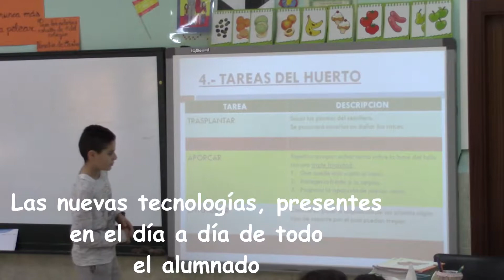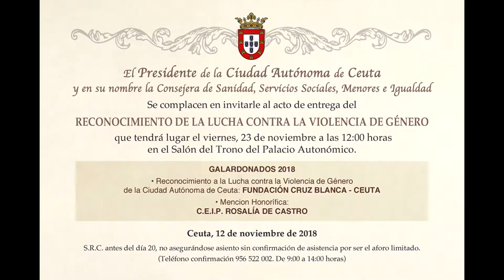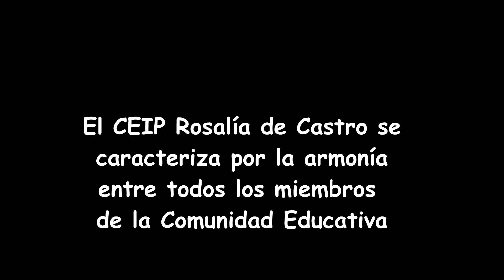Presentación CEIP Rosalía de Castro. Ceuta